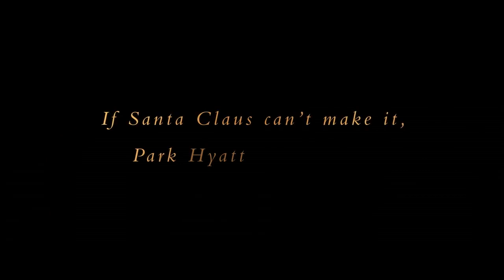Park Hyatt Milan – Christmas Is Coming - Welgrow Travels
We work side by side with Santa Claus to fulfill your Christmas dreams!